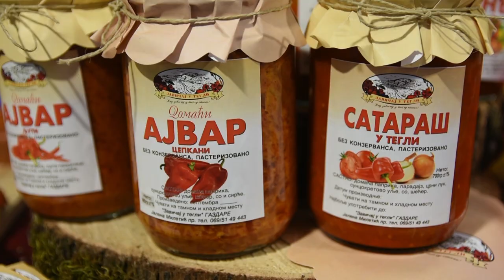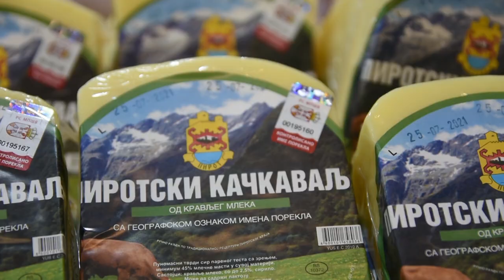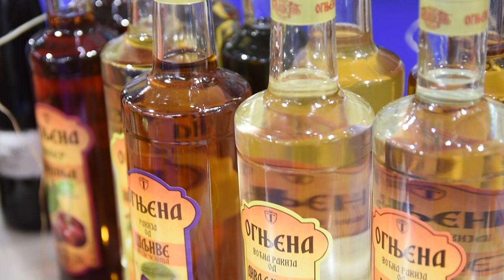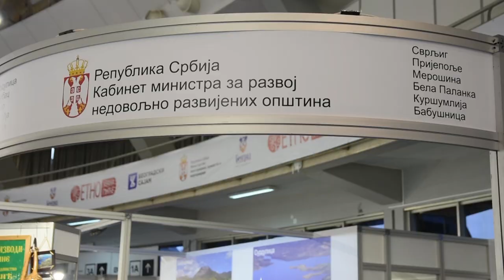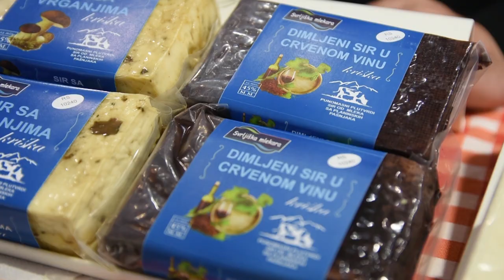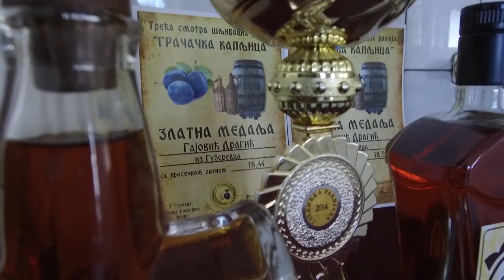Poljoprivredna emisija Farma 1042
U ovom izdanju Farme dobićete odgovore na sledeća pitanja:
Zašto jedan stočar iz Vrbas ne želi pomoć od države u tovu bikova?
Koliko su povrtari izgubili ove sezone?
Koja sorta šljiva treba da ostane u srpskim voćnjacima?
Šta se moglo probati na Sajmu etno hrane i pića u Beogradu?
Facebook : Farma emisija o poljoprivredi